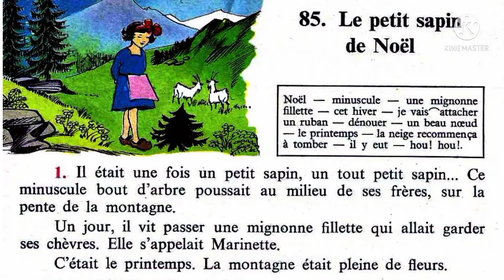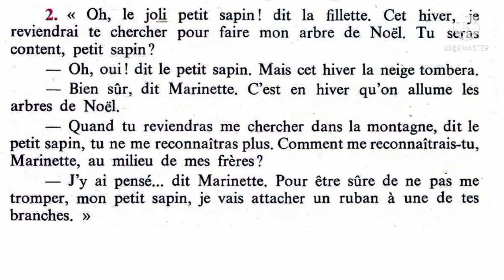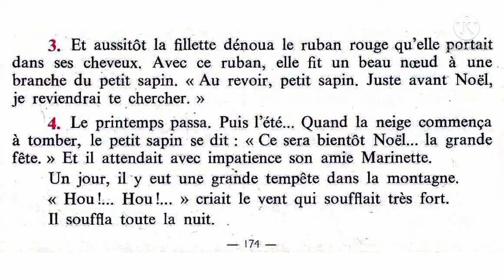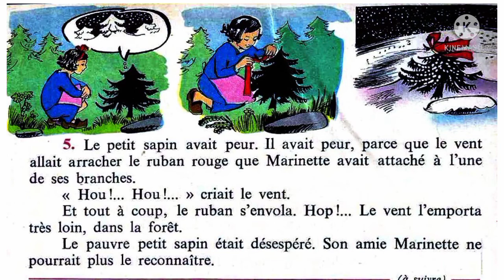il était une fois le petit sapin de Noël شجرة 🌲 عيد الميلاد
cette vidéo vous expliquera les points suivants :
qu'est-ce-qu'un conte?
ses caractéristiques
son schéma narratif
les élèves de la première année du collège
تعريف الحكاية
مميزاتها
البنية السردية للحكاية
تلاميذ الأولى اعداديconte
le conte de fées en français,
le conte a l'école,
le conte à l'école primaire,
le conte collège,
le comte cours de français,
le conte en arabe,
le conte exemple,
le conte est une histoire imaginaire,
le conte français,
le conte fle,
le conte imaginaire
le conte
le début de conte
situation initiale du conte
comment écrire un début de conte
écrire le début de conte caractéristiques du debut de conte le conte au collège 1 année collège le conte
الفرنسية للمبتدئين بالصوت والصورة,
الفرنسية للمبتدئين تعلم اللغة الفرنسية,
الفرنسية للمبتدئين الاطفال,
الفرنسية للمبتدئين بأبسط الطرق,
الضفيرة الفرنسية للمبتدئين,
حروف الفرنسية للمبتدئين,
قراءة الفرنسية للمبتدئين,
تعليم الفرنسية للمبتدئين بالصوت والصورة,
تعلم اللغة الفرنسية للمبتدئين a1,
تعليم الفرنسية للمبتدئين français facile,
تحميل كتاب تعلم الفرنسية للمبتدئين pdf,
كتاب تعلم الفرنسية للمبتدئين pdf,
تعلم الفرنسية للمبتدئين الدرس 1,
تعليم الفرنسية للمبتدئين #1,
تعلم الفرنسية للمبتدئين الدرس 7
تعلم الفرنسية عن طريق قصص
قصة عنزة السيد سوغان
الفرنسية عن طريق قصص الفرنسية بالعربية
الفرنسية للمبتدئين
الفرنسية من الصفر الى الاحتراف
الفرنسية من الألف إلى الياء
إقرأ قصة وتعلم الفرنسية
قصة و معجم
apprendre le français à travers des histoires
le français en arabe
parler français
histoires françaises en arabe
la chèvre de M.Seguin
chèvre de m seguin
سرح قصة عنزة السيد سوغان بالعربية
عنزة السيد سوغان بالعربية
la chèvre de M.Seguin traduite en arabe
la chèvre de m seguin expliquée en arabe
les deux chèvres
 محكاة بالفرنسية ومترجمة للعربية على الشاشة
تعلم الفرنسية عن طريق قصص مع كريم
قصص لتعلم الفرنسية,
قصص لتعلم الفرنسية للمبتدئين,
قصص اطفال لتعليم اللغة الفرنسية,
قصص اطفال لتعليم الفرنسية,
قصص اطفال لتعليم الفرنسية مترجمة,
قصص فرنسية لتعلم اللغة الفرنسية,
قصص مترجمة لتعلم اللغة الفرنسية,
قصص فرنسية لتعلم اللغة الفرنسية متر
le conte définition,
le conte merveilleux,
le conte arabe,
le conte au préscolaire,
le conte à l'école,
le conte collège,
le conte en français,
le conte exemple,
le conte et ses genres,
le conte est un genre littéraire,
le conte français,
le conte fle,
le conte histoire,
le conte imaginaire
exemple de conte de fée,
exemple de conte connu,
exemple de conte facile,
exemple de conte il était une fois
exemple de conte
il était une foisapprendre le français pour les petit,
تعلم الفرنسية apprendre le français,
تعلم اللغة الفرنسية mon français,
تعلم اللغة الفرنسية بالعربية français en arabe,
learn french تعلم الفرنسية,
تعلم الفرنسية vocabulaire,
تعلم اللغة الفرنسية
تعلم الفرنسية من 0,
تعلم اللغة الفرنسية من 0
تعلم الفرنسية عن طريق القصص,
تعلم اللغة الفرنسية عن طريق القصص,
تعلم اللغة الفرنسية عن طريق القصص القصيرةجمة للعربية,
قصص فرنسية لتعلم اللغة الفرنسية مكتوبة,
قصص تعلم الفرنسية,
قصص لتعلم اللغة الفرنسية,
قصص تعلم اللغة الفرنسية,
قصص لتعلم اللغة الفرنسية للمبتدئين
تعلم الفرنسية عن طريق القصص مع لبنى,
تعلم الفرنسية عن طريق القصص القصيرة,
تعلم الفرنسية عن طريق القصص 1,
تعلم اللغة الفرنسية عن طريق القصص القصيرة
apprendre le français à travers l'histoire